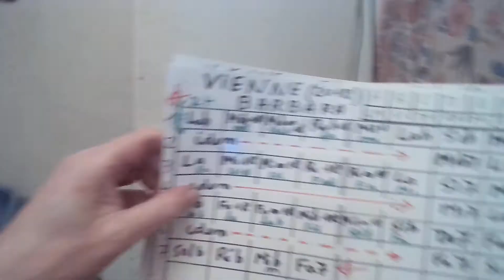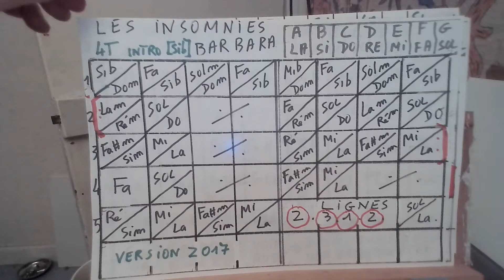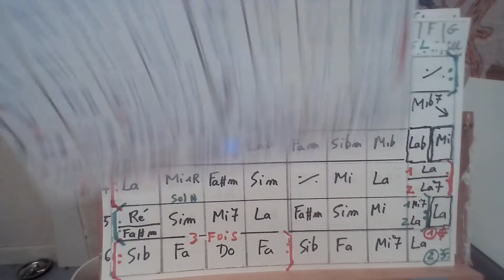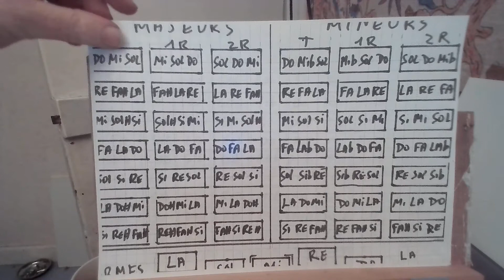VIENNE DE BARBARA / ACCORDS GUITARE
CH              GRILLES MIS A JOUR EN FRANCAIS(plus de Am ou autres...)